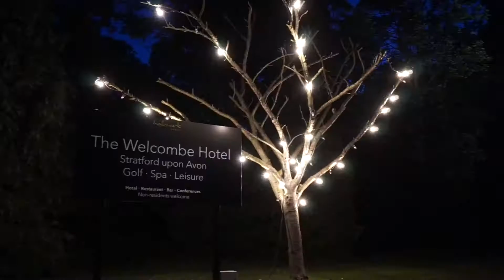Hallmark Hotel / Stratford upon Avon / The Welcombe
My fourth weekend break took me to Stratford upon Avon where I enjoyed the gorgeous grounds and facilities at the hotel, Shakespeare's birthplace, Anne Hathaway's Cottage, Mary Arden's Farm, A butterfly farm and rowing on the river.

Action camera - Go Pro Hero 4 Silver